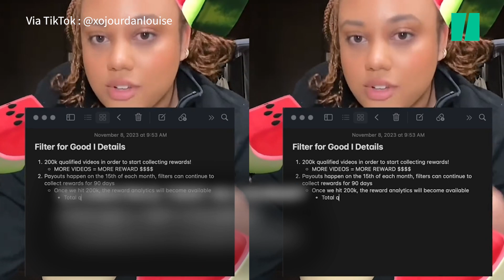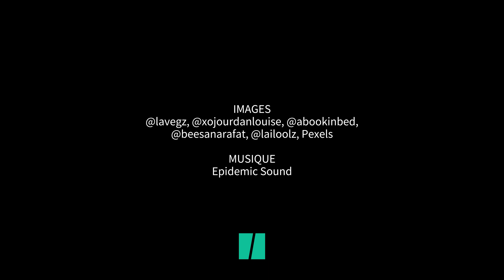Sur TikTok, ce mini-jeu est devenu un moyen de montrer son soutien à la Palestine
TIKTOK - Dix secondes pour faire un don à la Palestine. Alors qu’un enfant palestinien est tué toutes les dix minutes selon les Nations unies, Jourdan Louise, une créatrice spécialisée en réalité augmentée, a conçu un mini-jeu TikTok qui permet à ceux qui l’utilisent de soutenir les Palestiniens.